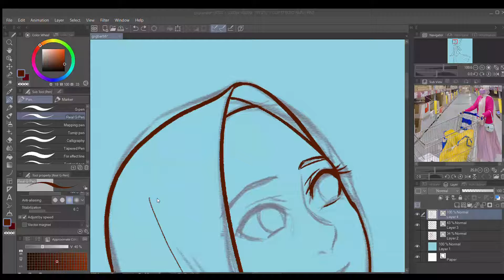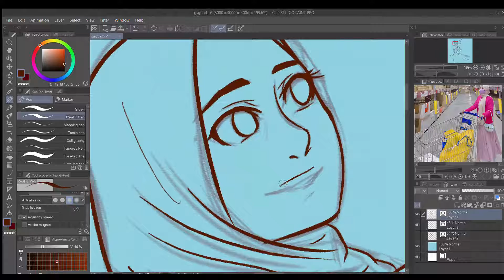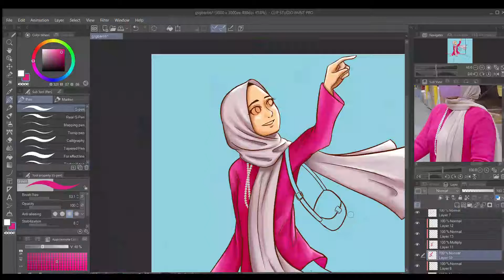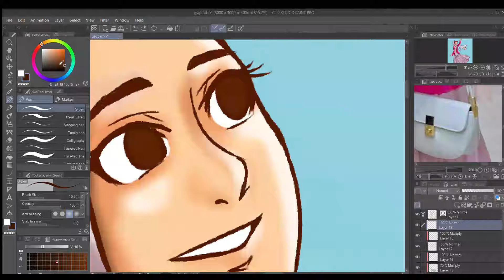[SPEED PAINT] Inspired by Twitter's tweet photo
Yeah again I made speed paint inspired by the woman who wear a bright color in public but got a shame quote tweet because of her outfit. For me, it looks cool tho. Thank you in advance!!! :DDDDD

Song: Bokura wa Minna Kawaisou OP | Itsuka no, Ikutsuka no Kimi to no Sekai